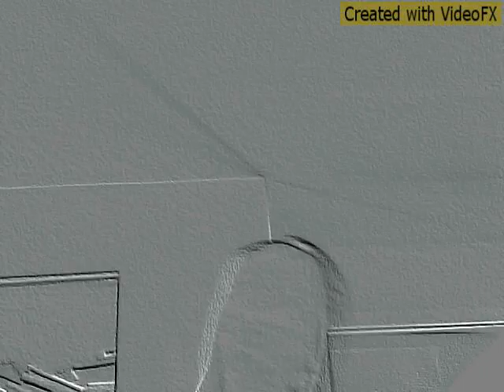Dyney all of me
ENJOY. Created by VideoFX for Android.